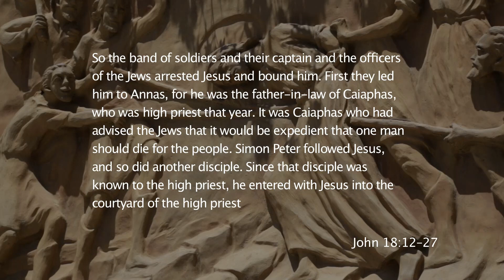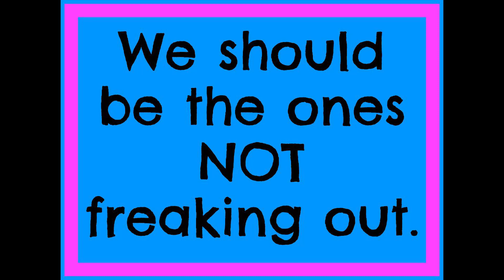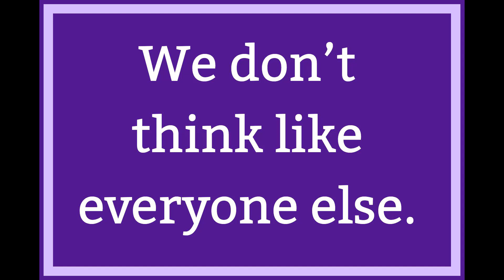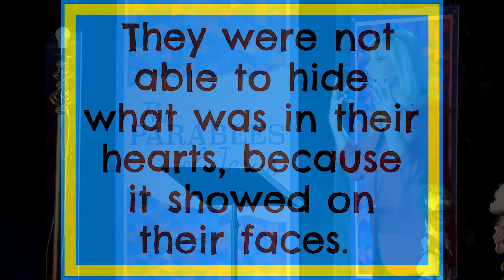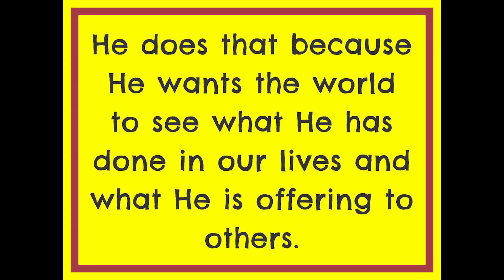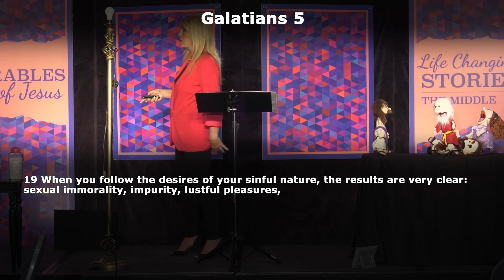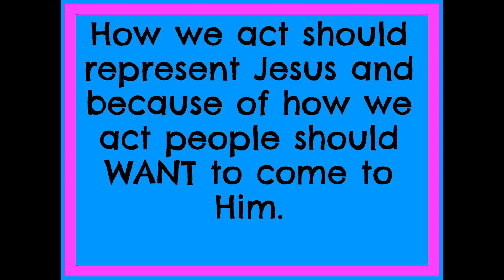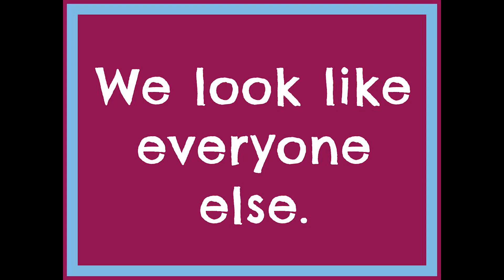Parable of Light of the World - Parable 26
People are watching...what are they seeing?Jesus reminds us that we are to be the light in a very dark world and to be salt to those around us.  But what does that mean?  What should I be doing to look more like salt and light?  Join us for a very important lesson!!